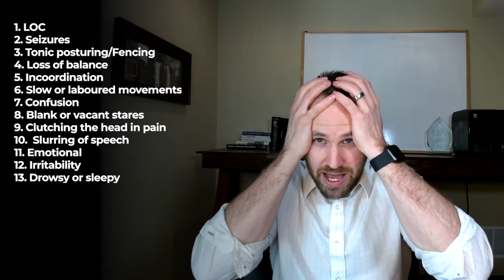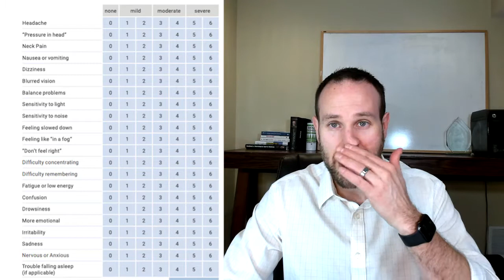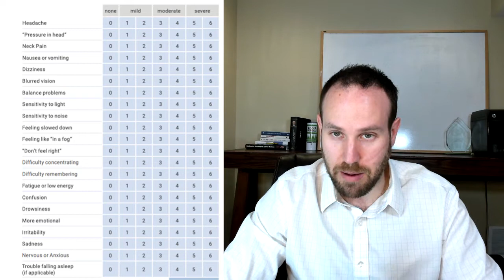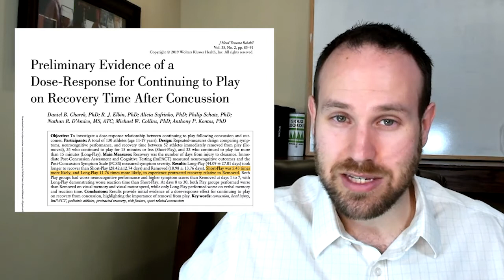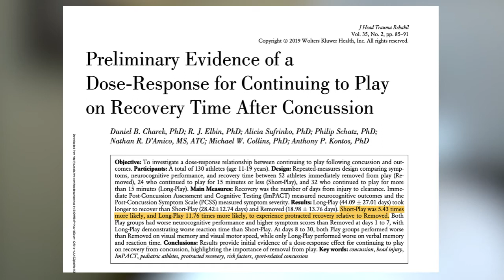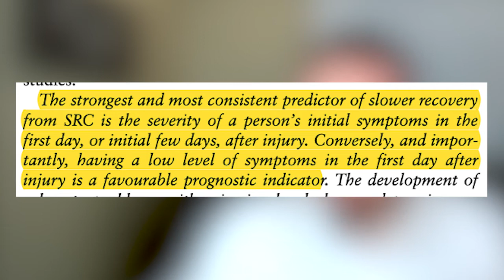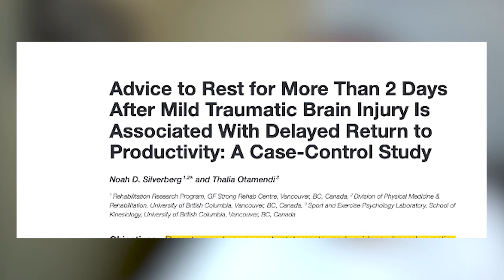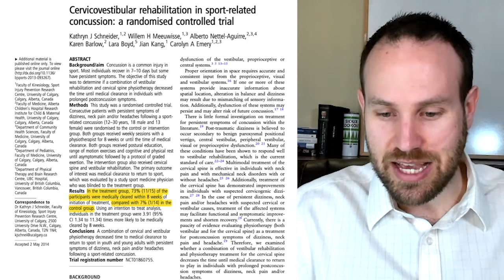What To Do If You've Just Had Your First Concussion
“We mostly hear from people who have had a concussion months to years ago who are still struggling with symptoms.  They always tell us, I wish that I had come across this information earlier and I wouldn’t be in this situation right now.
The current scientific research demonstrates that between 30-40% of people who suffer a concussion will still be suffering symptoms 1 month later and many will still have symptoms at 6 months.  The major reasons why some patients suffer from persistent symptoms and others don’t is becoming more widely known - THE GOOD NEWS is that once you know these, you can use them to your advantage!
This episode is for those who have JUST recently suffered a concussion and want to start off on the right foot to recover as quickly as possible.  Using the strategies we discuss in this episode are the same ways that Complete Concussion Management clinics have been able to keep the number of patients with symptoms after 1 month down to less than 5%.
Please share this if you know someone who has just suffered a concussion so that they can implement these strategies and avoid long-term issues.